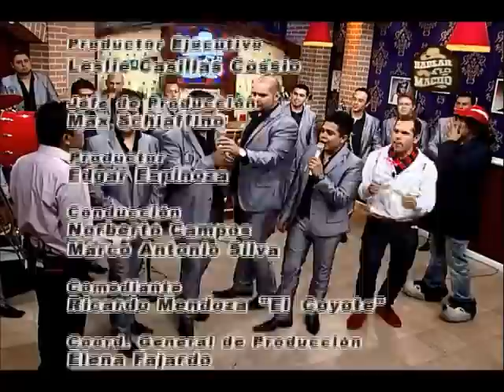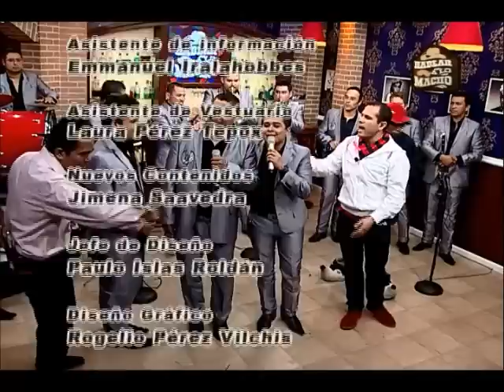Banda Tierra Sagrada en Hablar a lo Macho